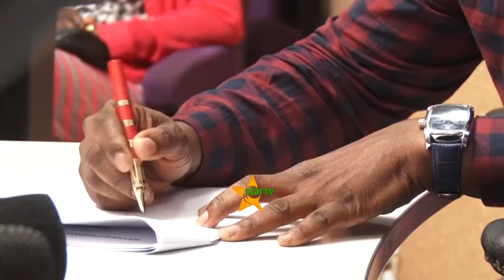KOCHA WA KMC AMESEMA HANA HOFU NA KIKOSI CHAKE